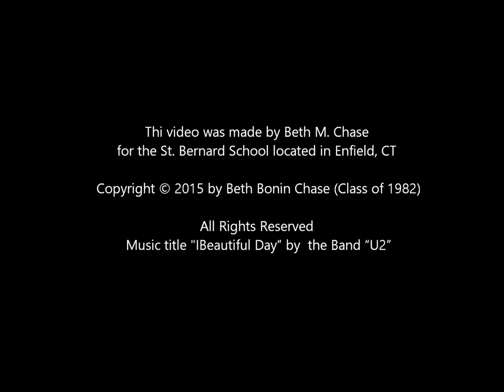Building Community at Saint Bernard School - Enfield, CT